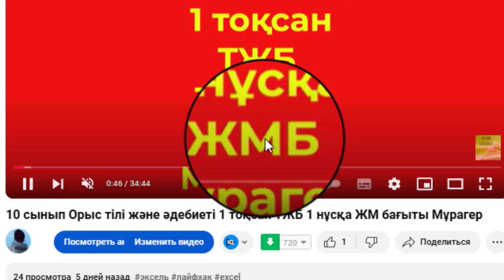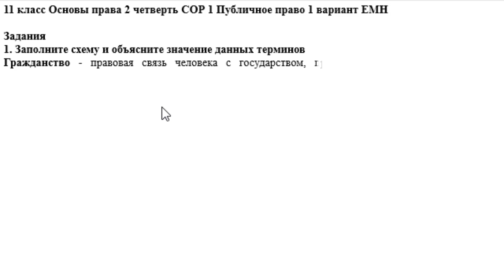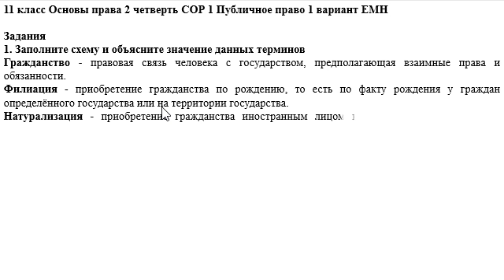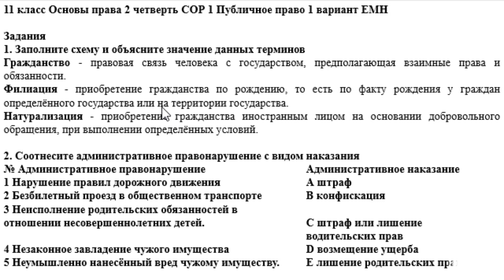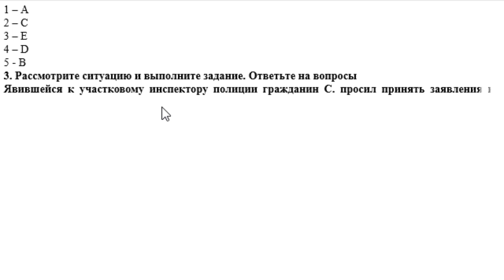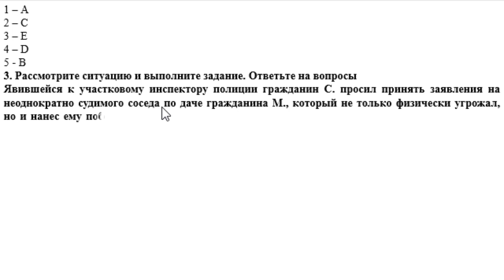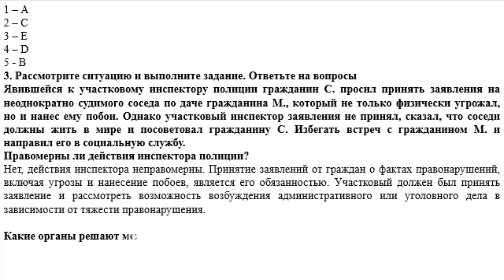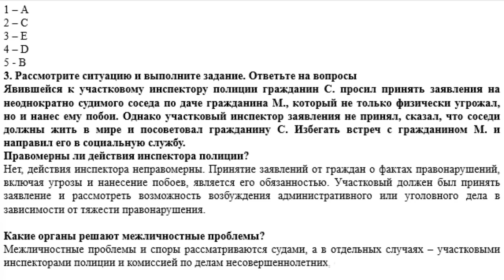11 класс Основы права 2 четверть СОР 1 Публичное право 1 вариант ЕМН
Қайырлы күн!
11 класс Основы права 2 четверть СОР 1 Публичное право 1 вариант ЕМН
Задания
1. Заполните схему и объясните значение данных терминов
2. Соотнесите административное правонарушение с видом наказания
№ Административное правонарушение Административное наказание
1 Нарушение правил дорожного движения А штраф
2 Безбилетный проезд в общественном
транспортеВ конфискация
3 Неисполнение родительских обязанностей в
отношении несовершеннолетних детей.
С штраф или лишение
водительских прав
4 Незаконное завладение чужого имущества D возмещение ущерба
5 Неумышленно нанесённый вред чужому
имуществу.
Е лишение родительских прав.
Гражданство - _____________________________________
Филиация - _________________
Натурализация - _______________
9
3. Рассмотрите ситуацию и выполните задание. Ответьте на вопросы
Явившейся к участковому инспектору полиции гражданин C. просил принять
заявления на неоднократно судимого соседа по даче гражданина М., который не только
физически угрожал, но и нанес ему побои. Однако участковый инспектор заявления не
принял, сказал, что соседи должны жить в мире и посоветовал гражданину С. избегать
встреч с гражданином М. и направил его в социальную службу.
Правомерны ли действия инспектора полиции?
Какие органы решают межличностные проблемы?